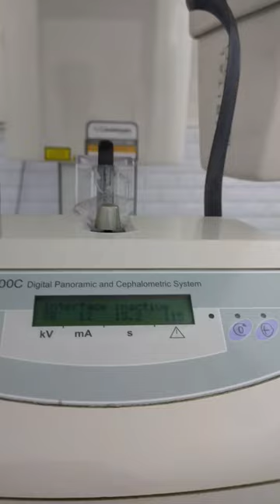OPG X ray | Extraction Oral Radiography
opg x-ray in hindi / Opg X ray positioning| opg x ray dental| opg X-ray machine

Extraction done because the tooth was mobile and it was blocking the eruption of permanent tooth permanent Canine